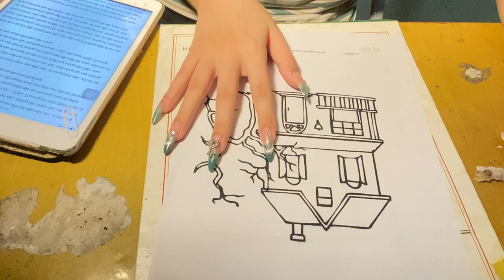Color the house